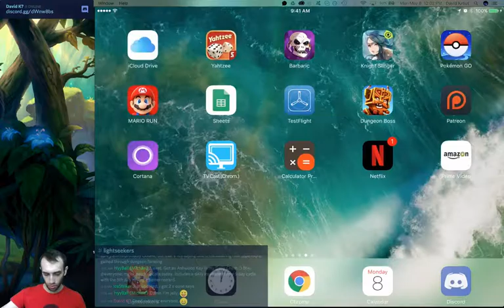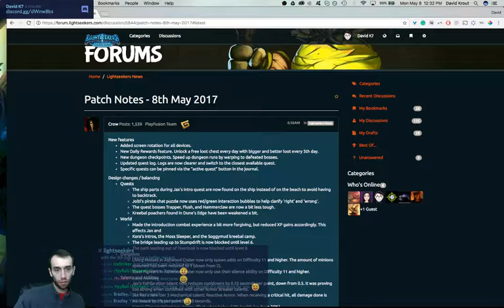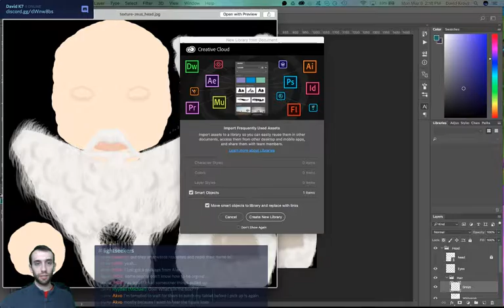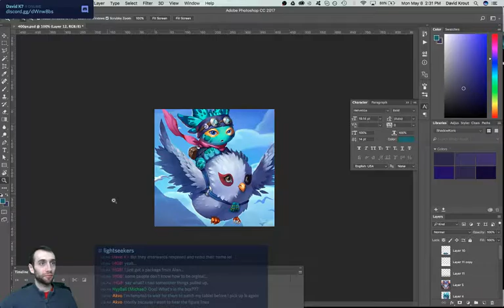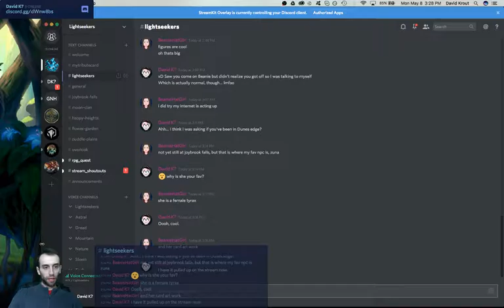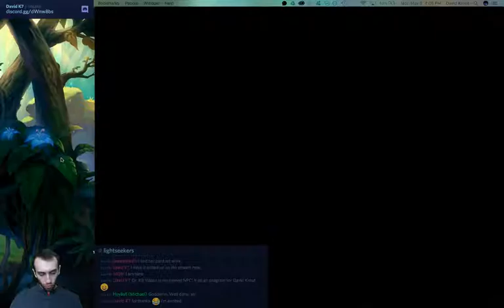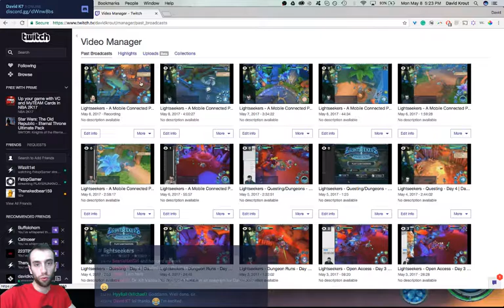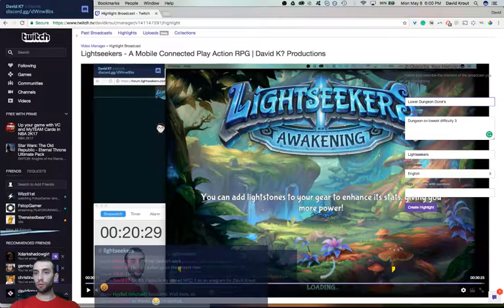Lightseekers - A Mobile Connected Play Action RPG | David K? Productions